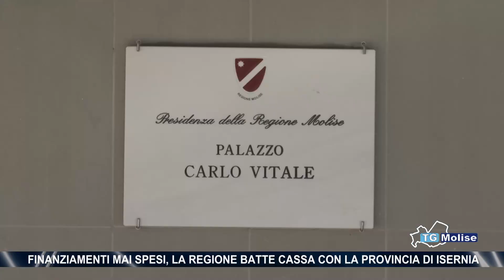Finanziamenti mai spesi: la Regione batte cassa con la provincia di Isernia